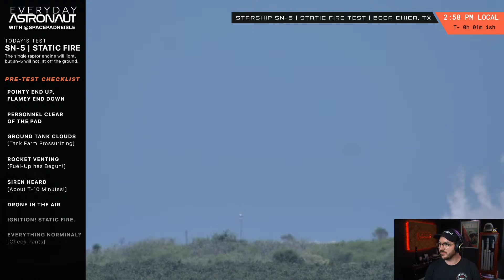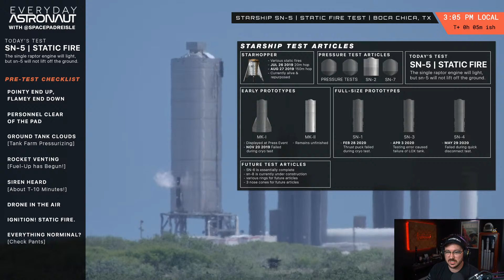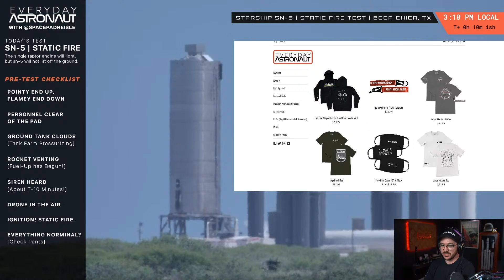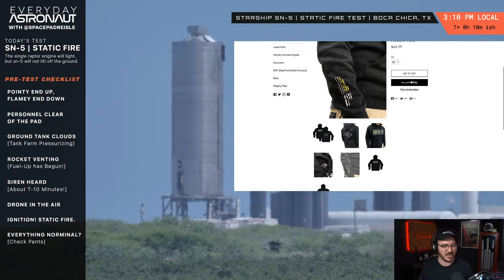Watch SpaceX static fire Starship SN-5!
Gene and Rachel from Spadre [@SouthPadreIsle] are right at the edge of the exclusion zone with one of my my slow motion cameras to catch SpaceX fuel up and test Starship SN-5!

Follow my friends @SpacePadreIsle for all their hard work and help!